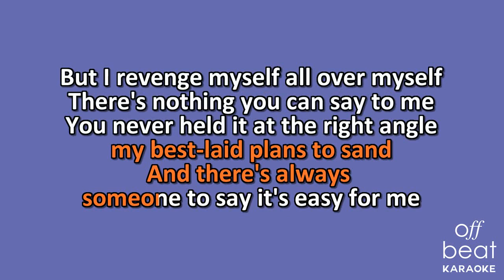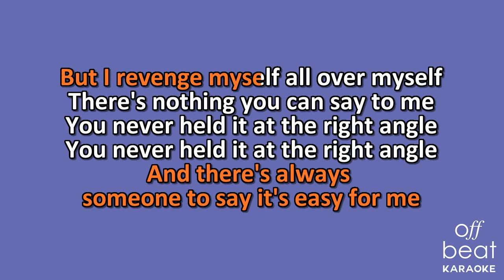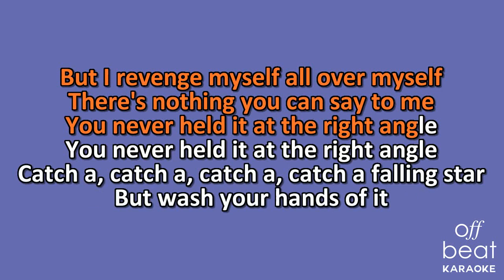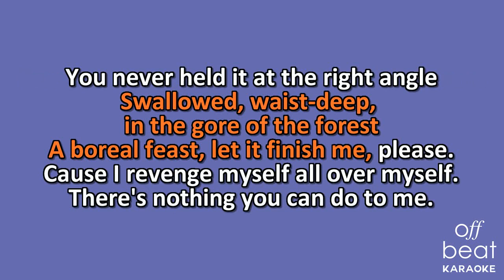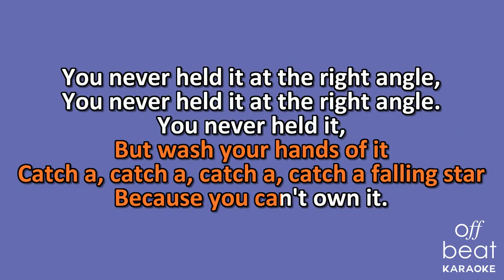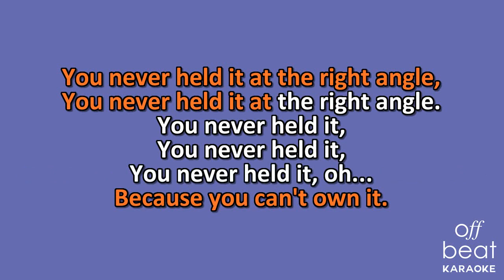Neko Case - Night Still Comes (Karaoke Version)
Karaoke version of the song "Night Still Comes" by Neko Case off her 2013 album "The Worse Things Get, The Harder I Fight, The Harder I Fight, The More I Love You."